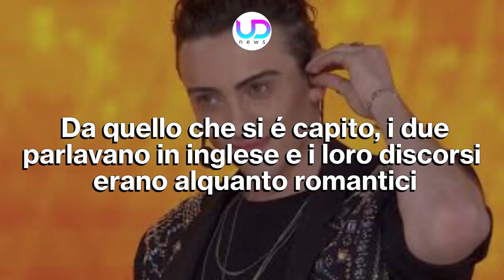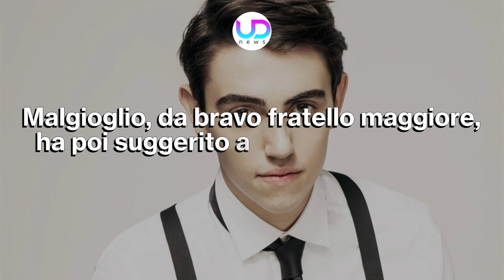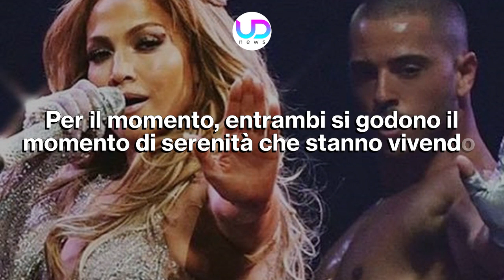Giuseppe Giofrè E Michele Bravi: "Siamo Fidanzati!"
Giuseppe Giofrè e Michele Bravi, giudici di Amici, hanno confessato in una recente intervista di essersi fidanzati. Il popolo del web è rimasto basito!